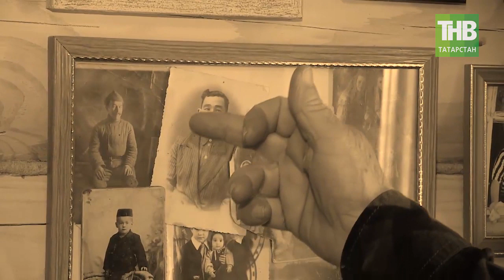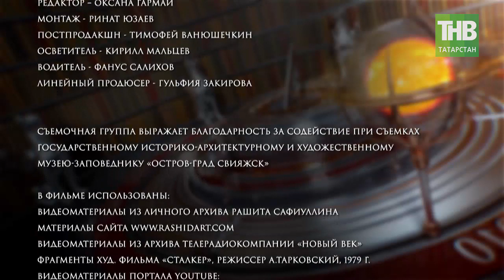Рашит Сафиуллин: сталкер острова Свияжск. Соотечественники 25/07/19 ТНВ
Координаты:
☎ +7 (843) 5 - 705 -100